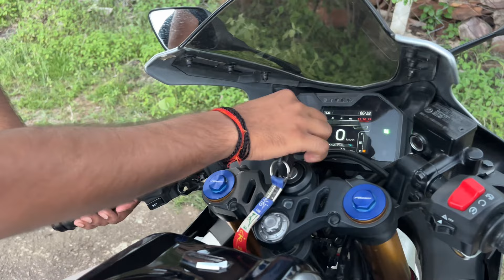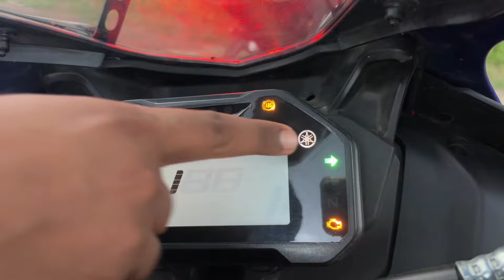Yamaha R15 M vs R15 V4 : Which One Should You Buy ?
Welcome back to the channel! In today's video, we're diving deep into a detailed comparison between two amazing bikes from Yamaha - the R15 M and the R15 V4.

We'll cover everything you need to know, from design and performance to features and pricing. If you're trying to decide which bike is the right fit for you, this video is a must-watch!

- Introduction to R15 M and R15 V4
- Design and Build Quality
- Engine Performance and Specifications
- Key Features and Technology
- Ride Experience
- Price Comparison
- Final Verdict

🕒 **Timestamps:**

00:00 - Introduction
1:33 - Front Look  Comparison
2:20 - Indicator Comparison
3:10 - Rear Look Comparison
4:05 - Side Look Comparison
6:03 - Meter Comparison
8:08 - Seat Comparison
8:28 - Kill Switch